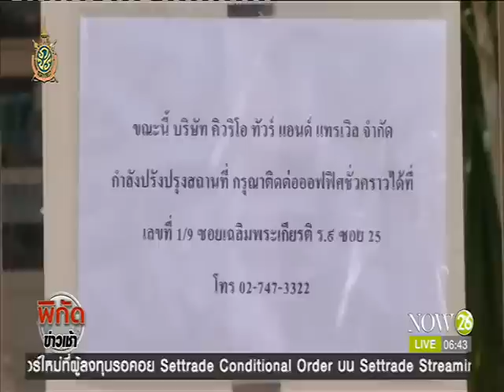News มท.ดำเนินคดีอาญา "สุขุมพันธุ์" กรณีอุโมงค์ไฟ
พิกัดข่าวเช้า : อุโมงค์ไฟฉาว 39 ล้าน มท.ดำเนินคดีอาญา "สุขุมพันธุ์" ฟันวินัยข้าราชการ "NOW26" 12-7-59